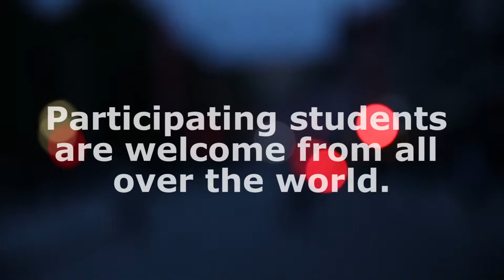TRAILER: Nordic Master students’ experience from Oslo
This trailer shares a glimpse of a Nordic Master student's life in Oslo, Norway.